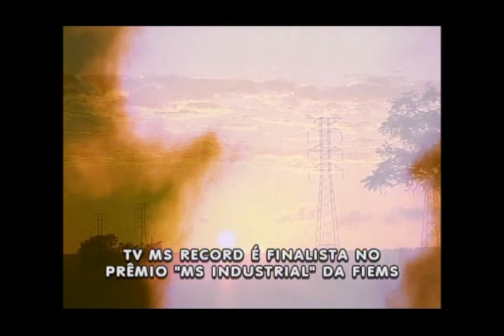MS Record - TV MS Record é finalista de prêmio "MS Industrial" da Fiems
Pelo terceiro ano consecutivo, a TV MS Record é finalista no prêmio "MS Industrial", realizado pela Federação das Indústrias de Mato Grosso do Sul (Fiems). Desta vez, concorremos com a reportagem Indústrias 24 horas: Eficiência Energética para produzir em capacidade Máxima.